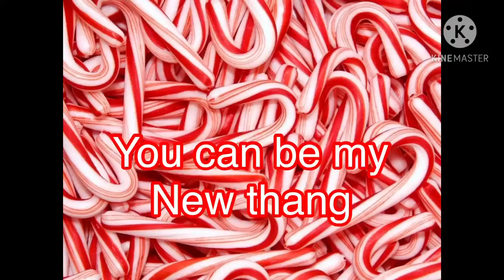My Intro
This is my intro guys! Credit to My best Friend Lunai shay! Her actual name is Leah but that is her YouTube channel! Go check it out! LunaiShayYT is her YouTube channel!